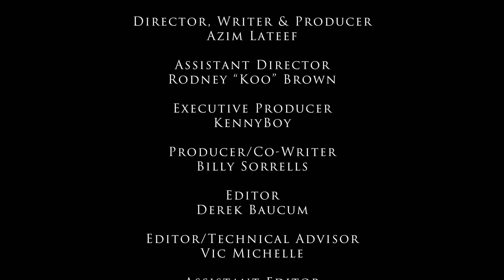TV Series: Reality Show: Episode 1 (Black Sitcom Comedy Reality Web Series) (2020)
Reality TV has never been this crazy! This is Reality Show! A hilariously Funny Hood Comedy Tv Series with sexy reality tv stars and lots famous Black comedians throughout. Black Hood Web series overload! Sexy comedy reality series with jokes of black tv show sitcom full episodes on this youtube channel.

Ray Metro, fresh out of jail, receives an extremely shady record deal that forces him to join a reality show with tons of rachet contestants. Billy Sorrells stars as Ray Metro in the reality show spoof series "Reality Show." Co STarring Clifton Powell, Orange Juice Jones, Meghan J, Tiffany New York Pollard, Karli Redd, Kitti Kouture, Sidney Lauren, Danger, and lots more.
Watch the entire season and other great television series and web series exclusively on The Nu TV Network . Get the App today!

written & directed by: Azim Lateef @modelboss
Ray Metro- @billysorrells
The Man- @cliftonpowell
Oran- @oranjuicejones7
Kitti- @kkoutureking
Sidney @_callmesid_
New York- @tiffany_hbic_pollard
Karlie- @iamkarliredd